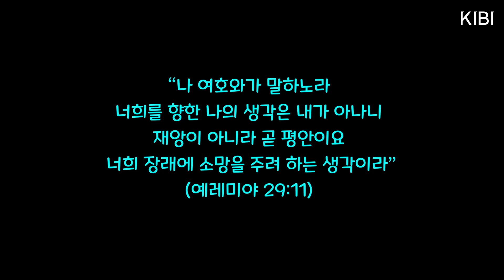[이스라엘 뉴스]우크라이나여! 일어나라~!!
번역: 키비미디어 번역팀
편집: 키비미디어 영상팀
녹음: 키비미디어 녹음팀